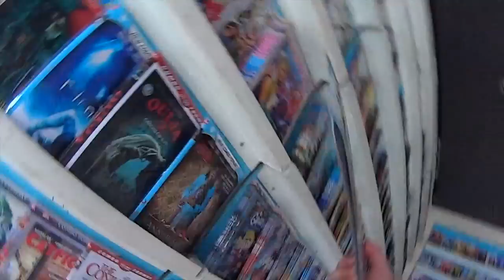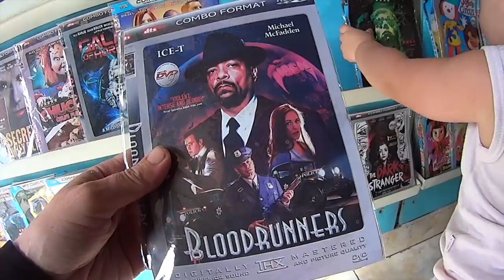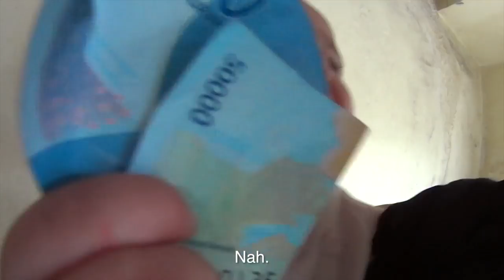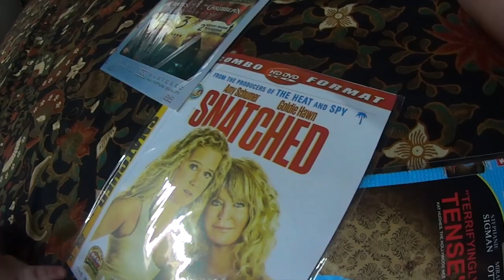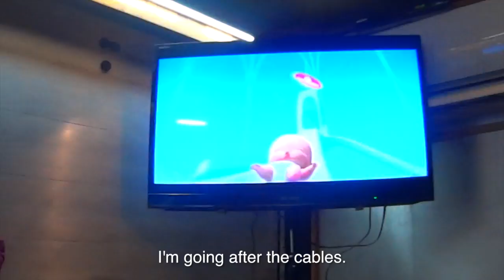Motorhome Movie Night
Baby Zee tries watching her first movie with us in the motorhome. She helped us pick them out at the DVD store.